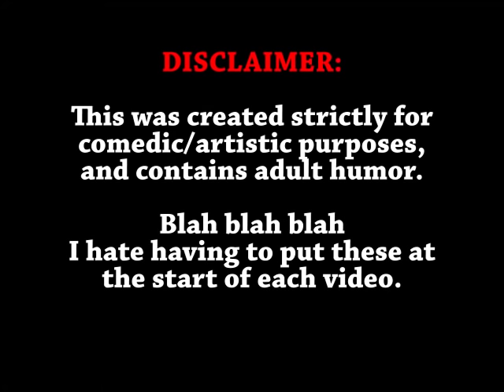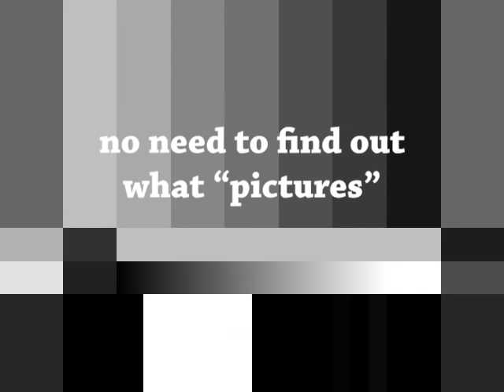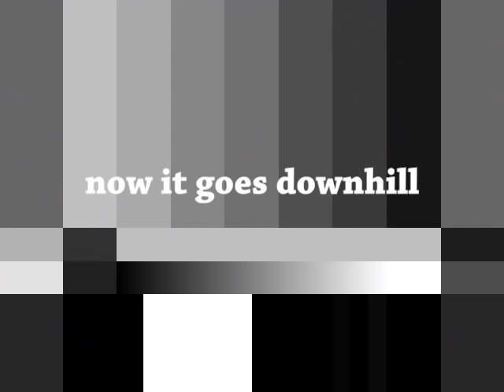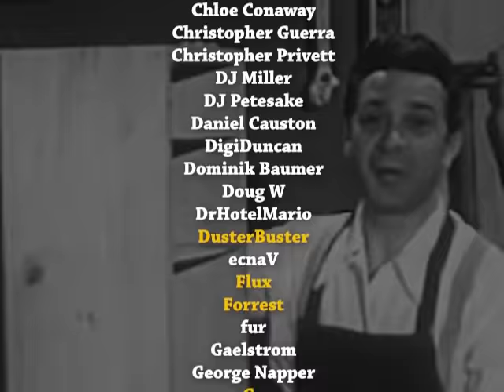[YTP] Too Much (Fiddling With) Free Time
Was this a good use of MY leisure time?

- I don't stream on Twitch much these days, but in case I do